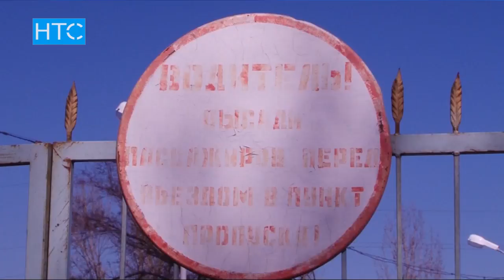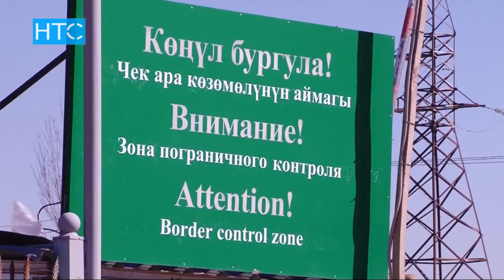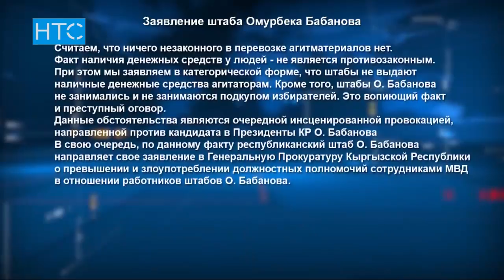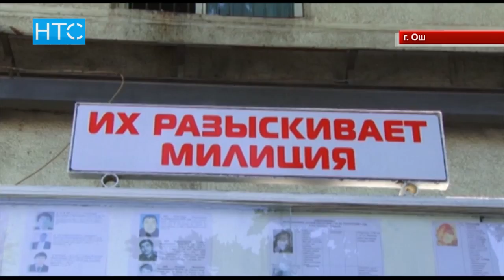Новости / 11.10.17 / Дневной выпуск - 16.00 / НТС /